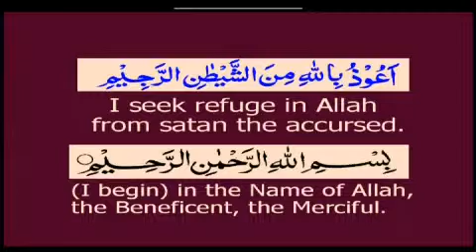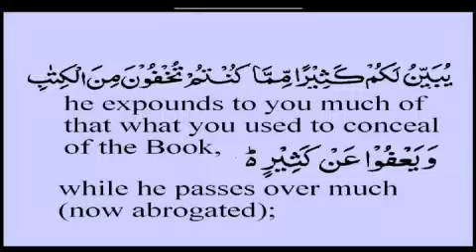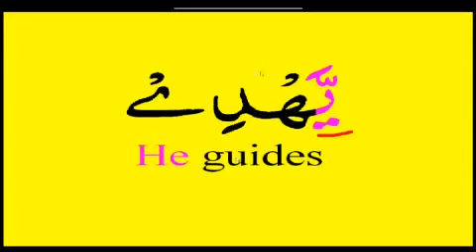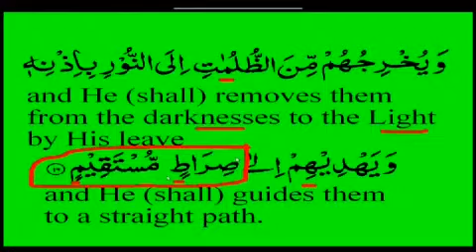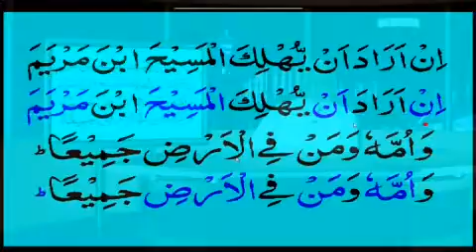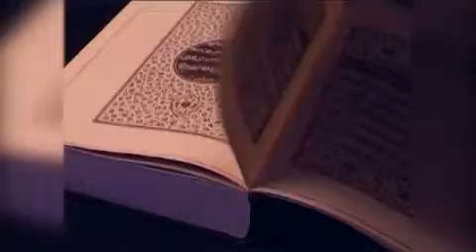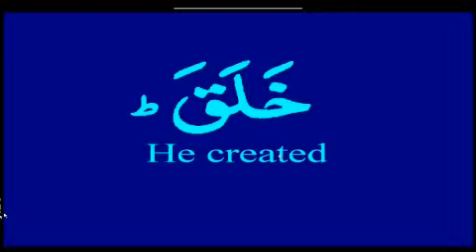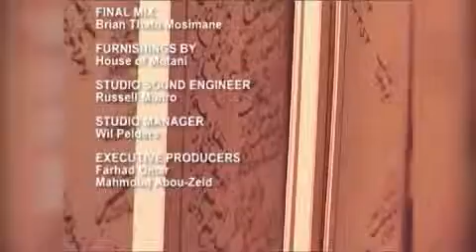K2Q S05 D5 chp5 Ep05 Chapter 5 Verse 15 Onwards